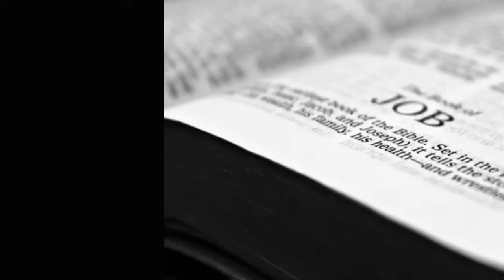El Poder De La Alabanza Y La Adoración - Meditación #145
“Pero tú eres santo, Tú que habitas entre las alabanzas de Israel.”
‭‭Salmos‬ ‭22:3‬ ‭